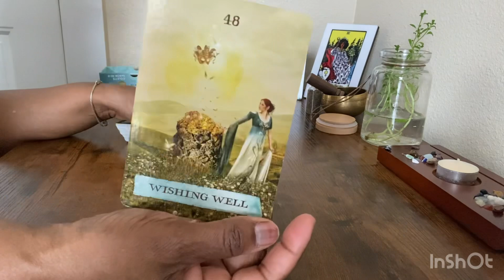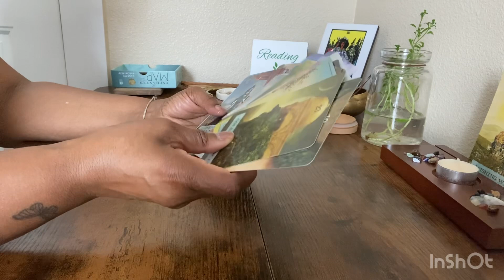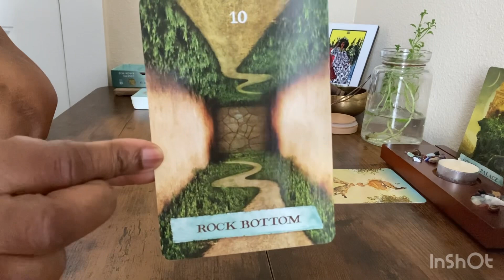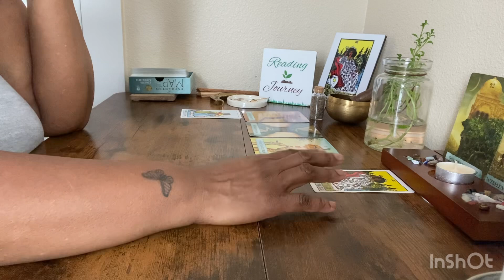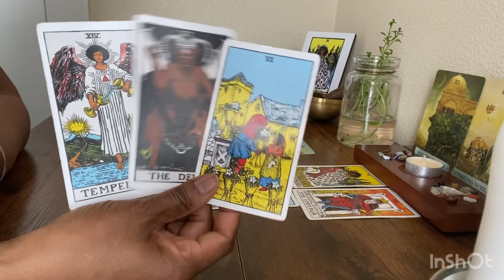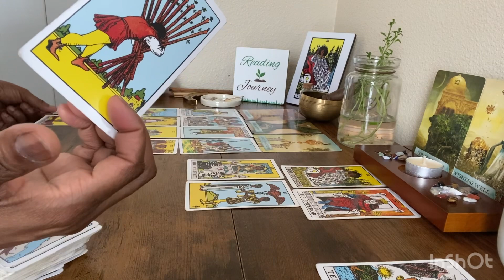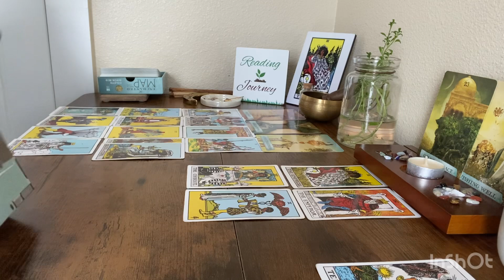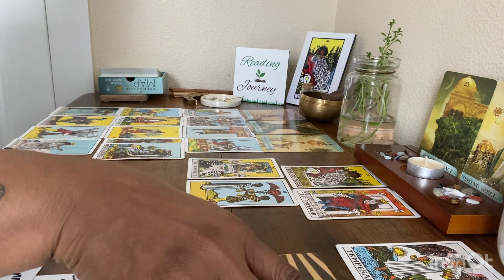💵Money Is Not The Only Thing They Plan to Take From You There’s more…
Welcome to your reading! Check out the reading schedule below. For information about me, this channel.

📆START A YOUTUBE CHANNEL, LEARN ANALYTICS AND GROW YOUR CHANNEL or CAMERA CONFIDENCE BUILDING! At this time, this opportunity is for Black Americans, African Diaspora and anyone considered Black around the world. **Please Note - Start a YouTube channel  is for people who have never had a YouTube channel not for existing channels.

Many do not know this but I also specialize in creating Youtube channels. Understanding analytics as well as tips on how to speak in front of a Camera with confidence. I have worked on  7 Youtube channels and two TikTok channels. With my 6 years of experience working at Youtube and other social media’s I have learned a lot!
The strategy I use is from my psychology and psychic background. So, I guess you could say I have a little bit of an advantage lol. If you want help with your channel or starting. Schedule with me! This one way you are not wasting hundreds of dollars or having to guess. This opportunity is for the black diaspora, African Americans and those considered black around the world.To help my people get free from Modern day slavery.  Let’s do this!!

💬SAME DAY Chat READINGS ,coaching or chat about anything (There are no specific hours for this chat) you have to email me and wait for a response which can be up to 12 hours or catch me when my screen says “AVAILABLE”. CLOSED on Sundays

🗓️ Below, you will find the reading schedule for each zodiac sign and find even more readings on TikTok!
Thursday - Scorpio, Pisces, Cancer - Water Signs
Friday - Sagittarius, Aries, Leo - Fire Signs
Saturday - Gemini, Libra, Aquarius - Air Signs
Sunday - Taurus, Virgo, Capricorn - Earth Signs